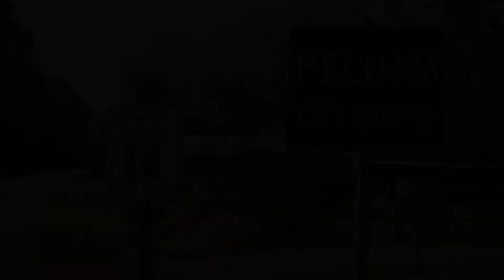Da Goon - Beast Mode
Rap artist from Pelham, GA.